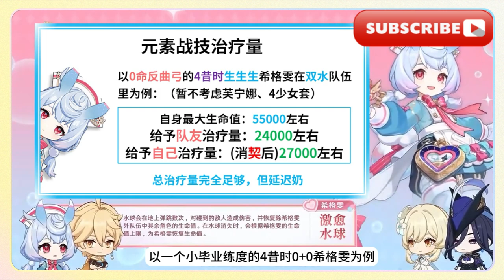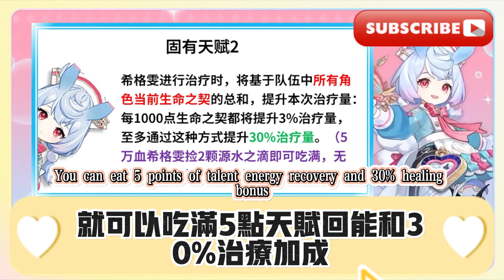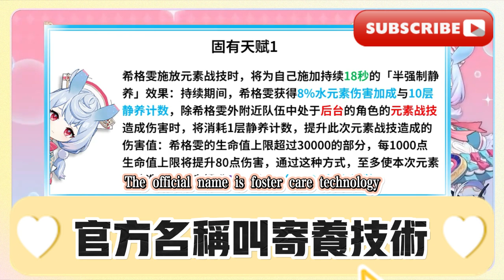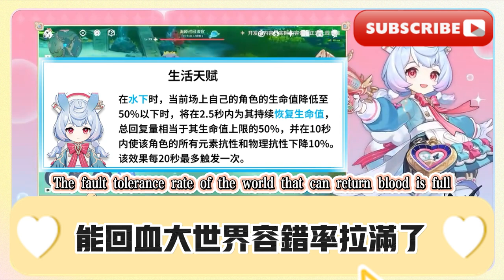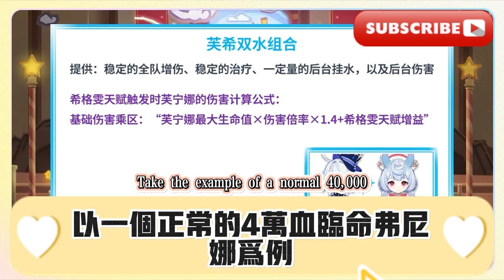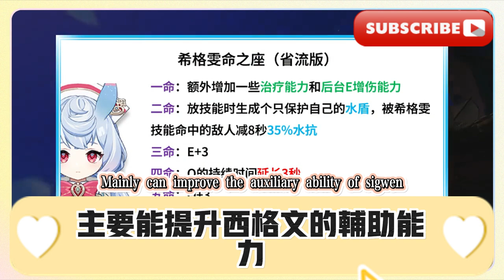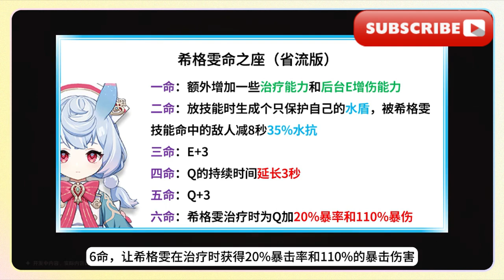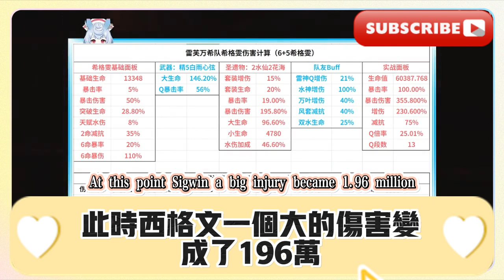【原神】希格雯超詳細攻略 技能詳解 養成+配隊 命之座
[Genshin Impact] Xigwen Super Detailed Strategy, Detailed Skills, Development + Team Formation, Seat of Fate